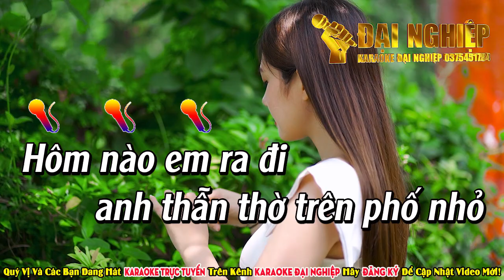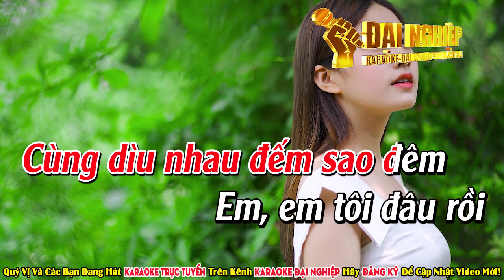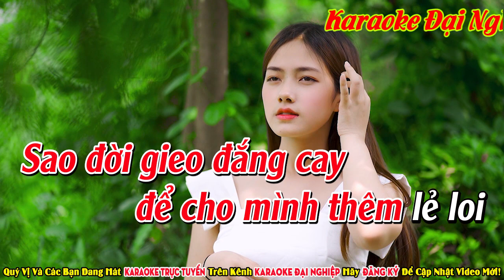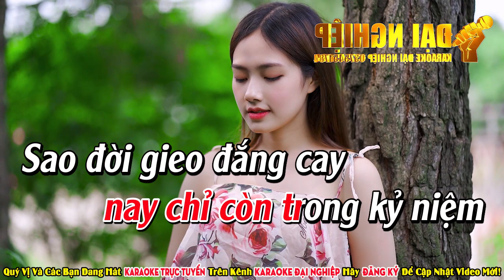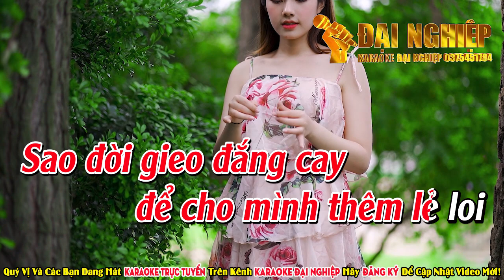Phương Trời Xứ Lạ Karaoke Tone Nữ Rumba Nhạc Sống Cực Hay || Karaoke Đại Nghiệp